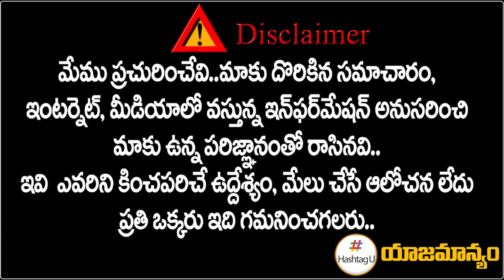ఒరేయ్ హరీష్ రావు.. ఇప్పుడు ఏం చెప్తావ్?- Sudheer Reddy Fires on Harish Rao | Kaleshwaram | HashtagU